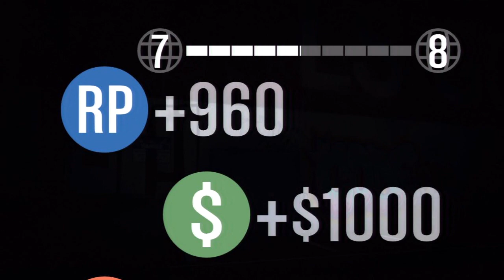GTA Online How To Get EASY RP and Money!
It's something that's easy to miss (if you're as stoopid as me!) but well worth doing, at least while we're waiting till we can all play with our friends and do more interesting stuff!

Partnered with Socialblade, if you would like to apply for partnership (requirements are low and loads of advantages) help a brother out and use my referal

GTA 5 zombies gta 5 aliens or gta 5 apocalypse gta 5 ammuniation and GTA 5 info the Grand Theft Auto 5 5 Star Wanted System.
Grand Theft Auto 5 DLC or Grand Theft Auto 5 Next Gen & PC isGrand Theft Auto Online details or Bus Routes and Gameplay.
breakdown atrailer analysis or GTA 5 trailer is GTA gameplay and GTA 5 gameplay trailer.
GTA 5 Gameplay or GTA 5 Gameplay.
GTA 5 on Next Gen the GTA 5 on Next Gen.
GTA 5 Online "GTA 5 Online.
GTA 5 Online Mode on GTA 5 Online Mode.
GTA 5 Multiplayer how GTA 5 Multiplayer.
GTA 5 Online Multiplayer GTA 5 Online Multiplayer
GTA 5 Weapons will GTA 5 Weapons.
GTA 5 Weapons List GTA 5 Weapons List.
GTA 5 Guns is GTA 5 Guns.
GTA 5 on Next Gen Consoles or GTA 5 on Next Gen Consoles.
GTA 5 Character Switching "GTA 5 Character Switching.
GTA 5 Customization "GTA 5 Customization.
GTA 5 Xbox 360 "GTA 5 Xbox 360 and
GTA V Gameplay Video will GTA V Gameplay Video,
GTA 5 on PC GTA 5 on PC.

"GTA" "GTA5" "GTAV" "GTA 5" "GTA V" "Grand Theft Auto" "Grand Theft Auto V" "Grand Theft Auto 5" "Grand Theft Auto Five" "Grand" "Theft" "Auto" "Five" "Grand Theft Auto V (Video Game)" "Grand Theft Auto (Video Game Series)" "Gameplay. San Andreas" "Los Santos" Grand Theft Auto 5" "Grand Theft Auto V" "information" "review" "screenshots" "atmosphere. environment" "details" "gameplay" "leaked" "wiki. guns" "weapons" "melee" "rpg" "sniper" "lmg" "minigun" "rpg" "projectiles" "tear gas a bomb. golf club. secrets" "easter eggs. xbox 360" "playstation 3" "wii "wii u. xbox one. playstation 4 xbone ps4 pc. the gaming games" "news" "updates release date screenshots or trailers. walkthrough" "guide" "tutorial" "missions"